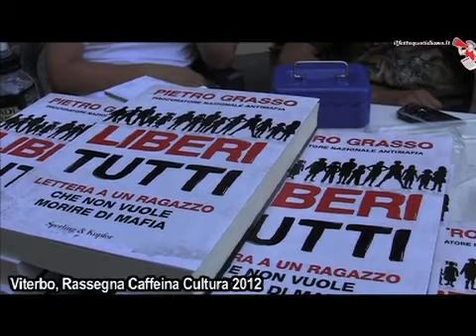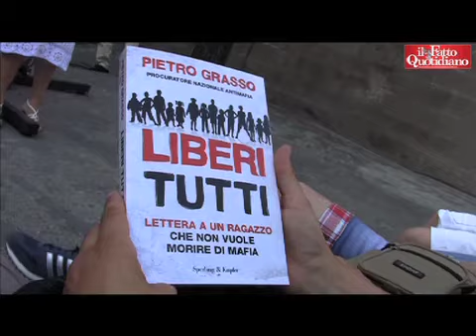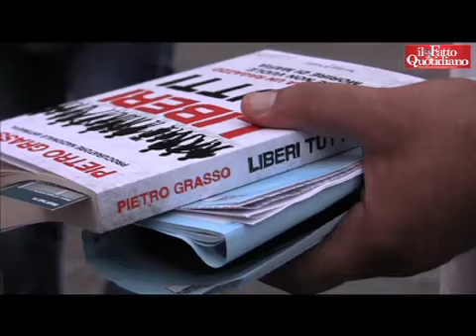Trattativa, Grasso: "Le intercettazioni con il Colle non vanno distrutte, lo dice la legge"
"Le intercettazioni su Napolitano, non possono essere distrutte, se non dopo l'autorizzazione da parte di un giudice" afferma Pietro Grasso. Lezioni di giurisprudenza al fondatore del quotidiano La Repubblica arrivano anche dal procuratore nazionale